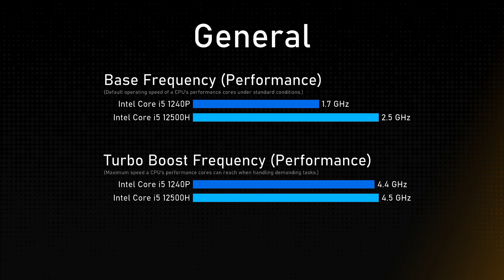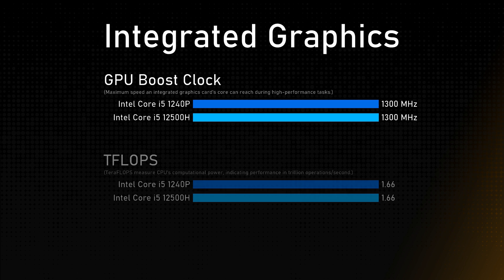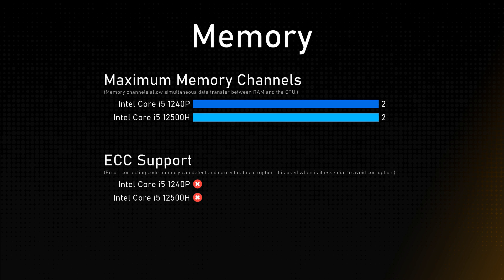Intel Core i5 1240P vs Intel Core i5 12500H Comparison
This video is a processor comparison based on their different features and performance factors between Intel Core i5 1240P and Intel Core i5 12500H. Intention of this video is to help choose right processor for you.

Timestamps:
Cinebench R23 - 0:00:00
Geekbench 6 - 0:00:12
General - 0:00:24
Integrated Graphics - 0:01:24
Memory - 0:01:48